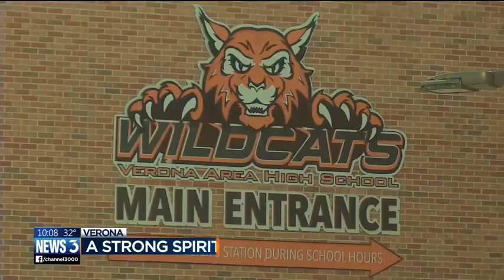Teen with Down syndrome rallies crowds at Verona homecoming game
Verona Area High School celebrated homecoming Friday, and leading the school spirit efforts with the cheerleaders was Evan Patton, who has Down syndrome.